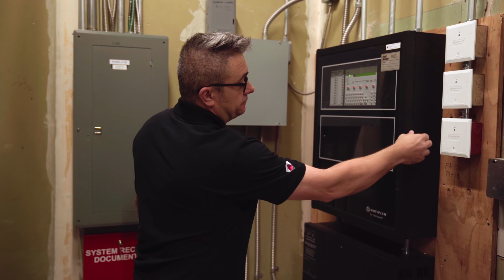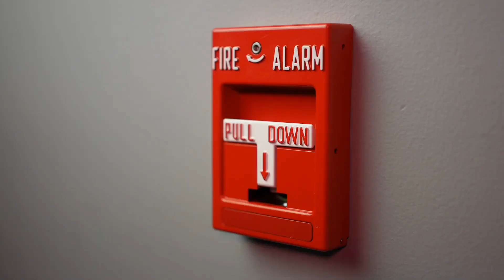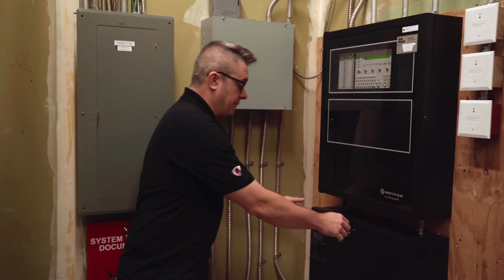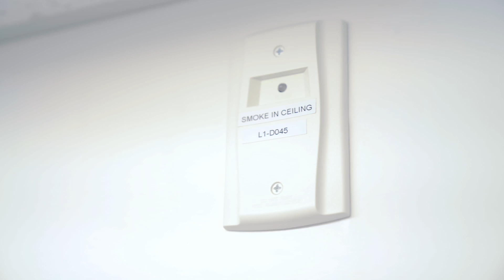How Fire Alarm Systems Work | Point Monitor Corporation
- Do you know how Point Monitor Corporation's Fire Alarm Systems work? In this video, we'll show you how these advanced fire detection systems can help protect your facilities. Whether you're a building owner or property manger, this video will help you better understand how Point Monitor Corporation's Fire Alarm Systems work and how they can help protect your building and its occupants from fire hazards. Don't wait until it's too late - watch this video today and take the first step towards fire safety!

SW Washington
1101 NE 144th Avenue
Suite 101

Southern Oregon
5530 Table Rock Road
Central Point, OR 97502